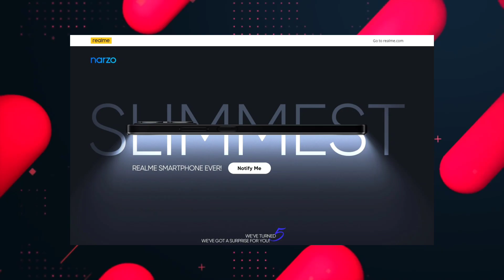১৮ হাজারে SD 888,Curved 120Hz গেমিং ফ্লাগশিপ!Samsung F24,M34 সুখবর!Realme 11 Pro 20 হাজার!Nothing 2!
১৮ হাজারে 100MP,Curved 120Hz গেমিং ফ্লাগশিপ!Samsung F24,M34 সুখবর!Realme 11 Pro 20 হাজার!Nothing 2!